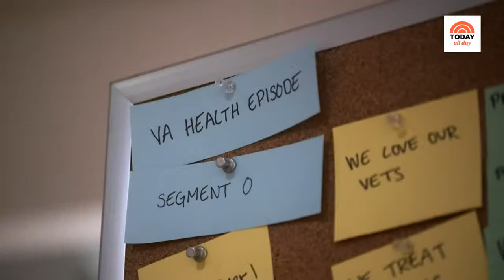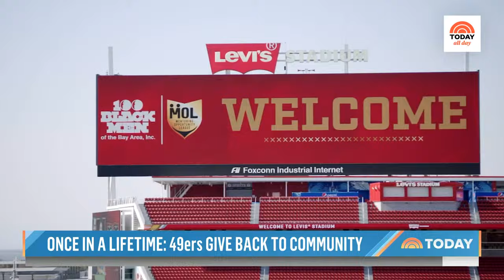Watch celebrity interviews, entertaining tips and TODAY Show exclusives | TODAY All Day - Feb. 15